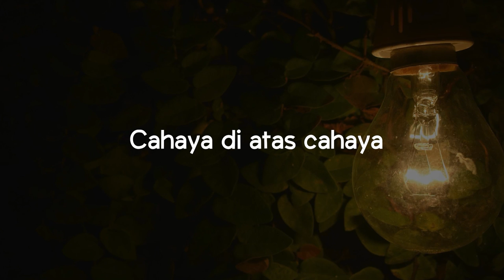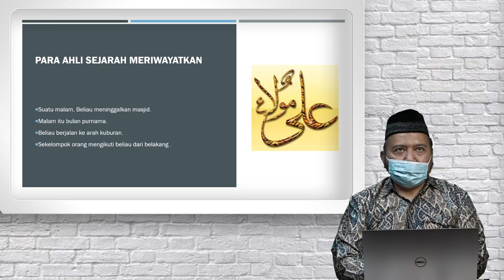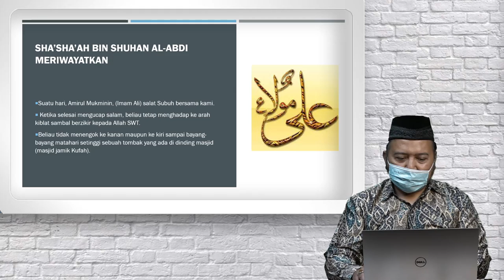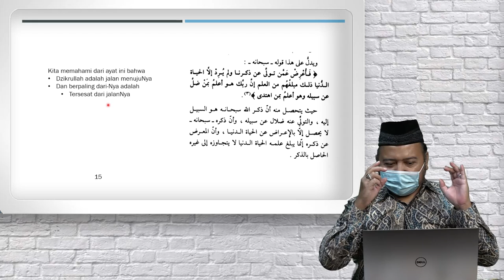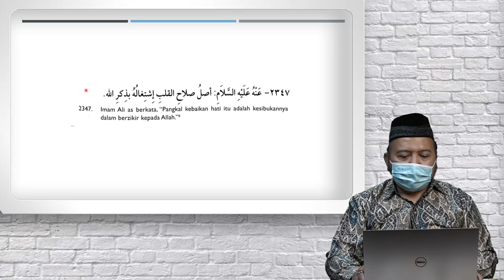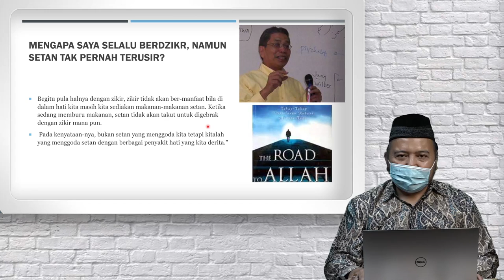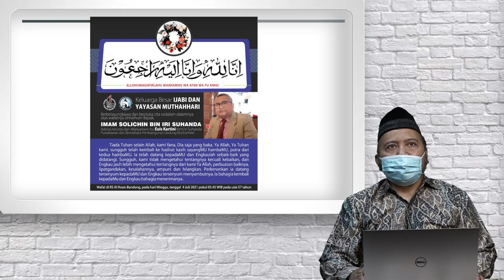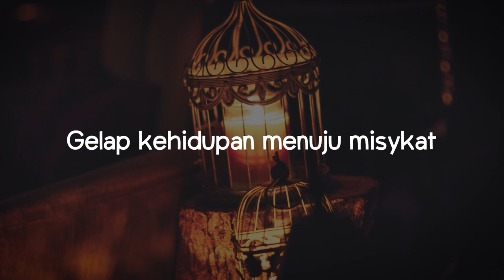Risalah Al-Walaayah: Af'al, Shifaat, Dzat (Bagian 11)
Kamis, 17 Februari 2022 (malam Jumat)

Terimakasih